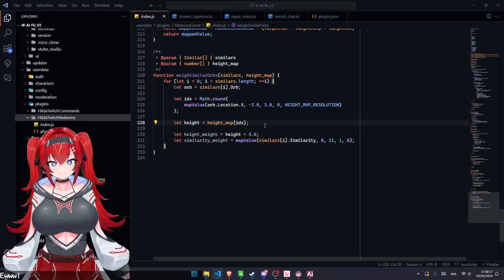AI Vtuber Has Strong Opinions About Bald People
Can someone check up on DEV? Is he alright?